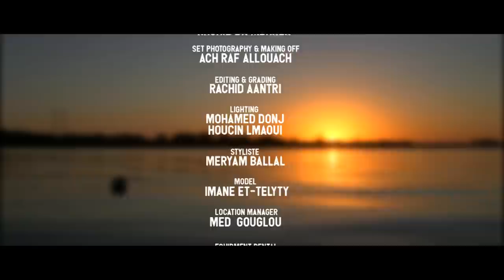Fouad Aârab - 3sbtiny ( Exclusive Music Video) / (فؤاد أعراب - عصبتيني (فيديو كليب حصري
Fouad Aârab - 3sbtini ( Exclusive Music Video) / 2018
فؤاد أعراب - عصبتيني (فيديو كليب حصري )/ 2018

Written & Composed By: Bouchra Ait Elkadi
Arrangement : Youssef Kranki
Mastering, Mixage & Studio : Alpha Music

Music Video

Directed by : Rachid Aântri
Dop : Mustapha Abouzid
Production : AANTRI

: كلمات الأغنية

سولتك على ضروفك
الويكاند مناسب ليك
توحشتك وبغيت نشوفك
غانخلي كولشي ونجيك

جوبتي على سؤالي
وقلتي غاتجي عندي
نتهنى ونريح بالي
نحسب الوقت ونحضي

عصبتيني
درتي معايا وماجيتيش
خليتيني نتسنى هادي سيمانة

عصباتني لا لا
فالدل أنا مانعيش
عمري مانتهنى بزهري أنا

داز أثنين وثلات ولاربع
ومازال نتسنى فيك
وقلبي يشوفك يطمع
تجي عندو ويتلقى بيك

خالفتي وعدك ونسيتي
وليا ماعتذرتي
جرح اللي فيا خليتي
ليه أنت ماتسوقتي

عصبتيني
درتي معايا وماجيتيش

عصباتني لا لا
فالدل أنا مانعيش